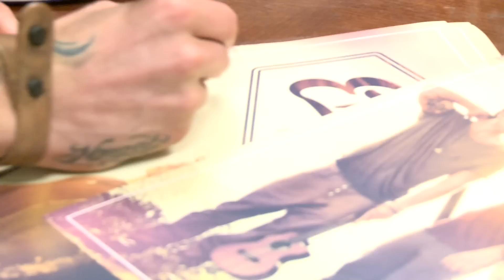E3 Tour Diary - Boston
E3's adventures in Boston, MA on tour with Selena Gomez.

Stars Dance Tour is in full swing! for tickets and info!

Join the E3Entourage for a chance to win a visit by E3